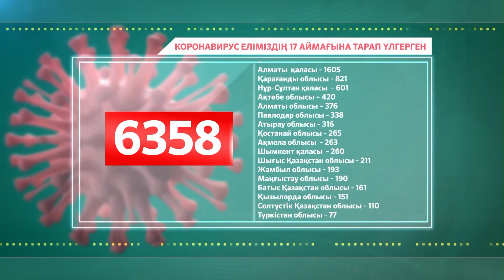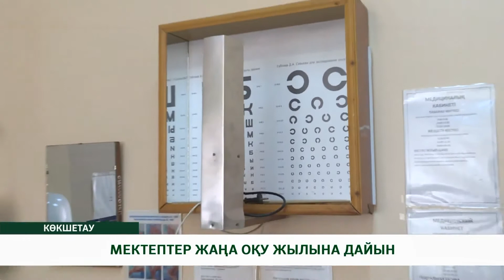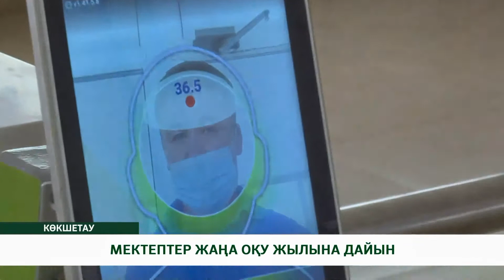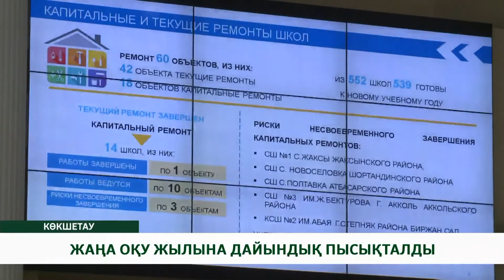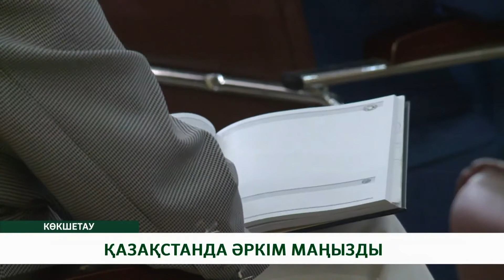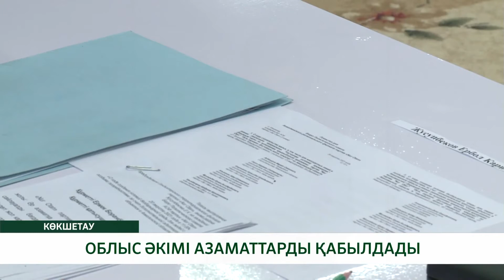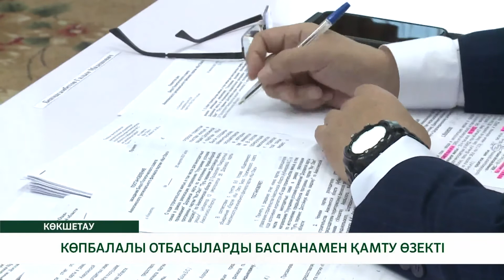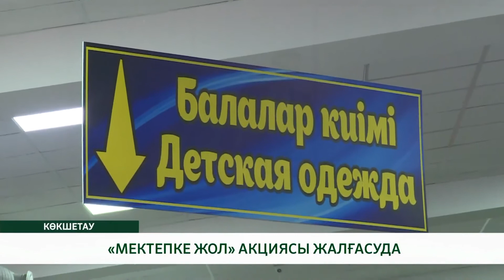"KÓKSHE AQPARAT" / QAZ / 26.08.2021